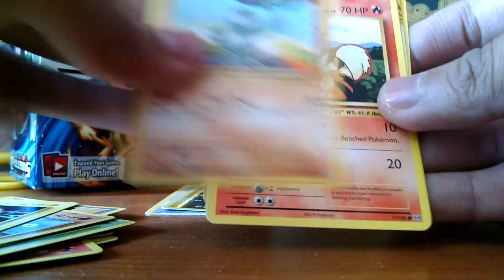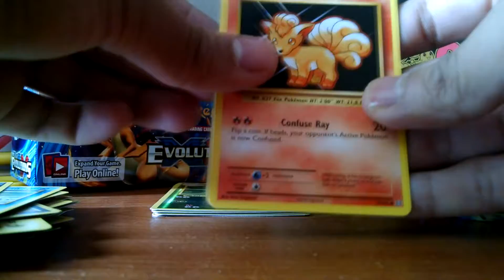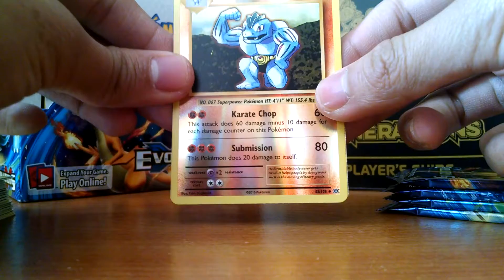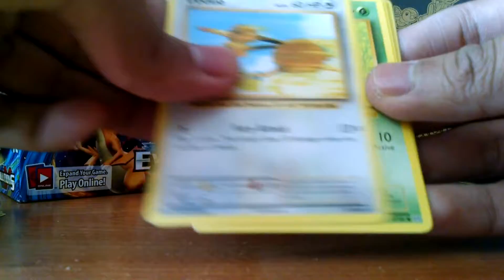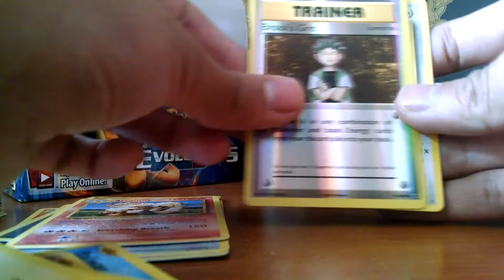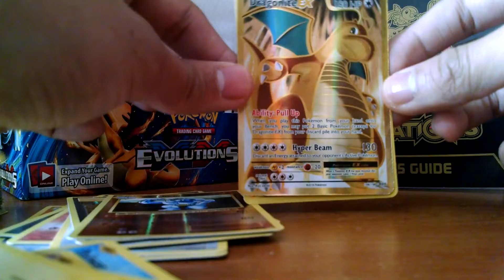Pokemon Evolutions Booster Box 4/4